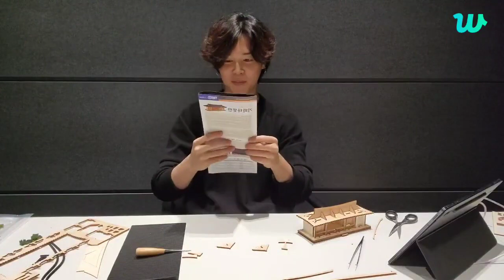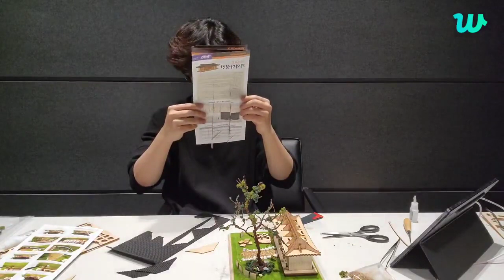[ENG SUB] BTS 💜 JIMIN WEVERSE LIVE (2022.09.27) JIMIN LIVE jimin He is looking damn sexy..😂😍😆😲